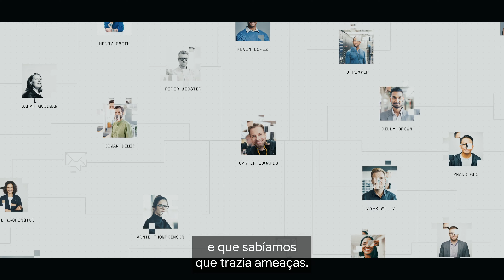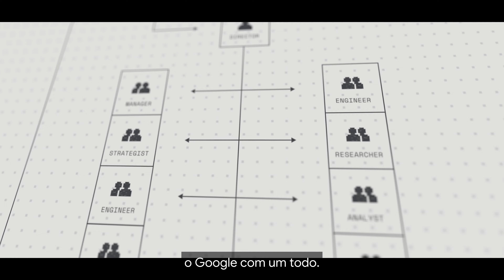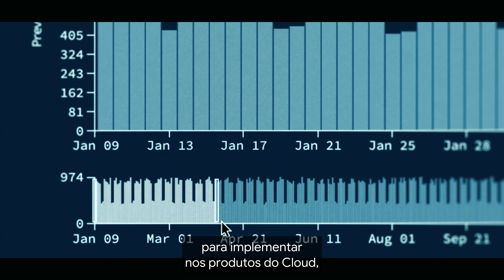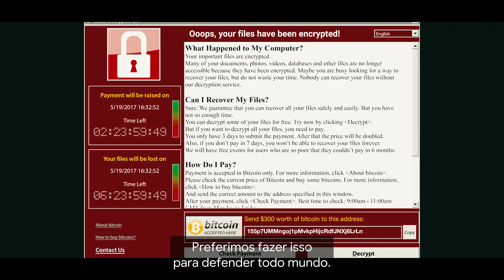Hackeando o Google para defender empresas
Conheça os bastidores com o diretor de segurança da informação do Google Cloud, Phil Venables, para conhecer as pessoas que mantêm todos os negócios, organizações e instituições no Google Cloud protegidos contra ameaças.

Explore mais formas de se proteger online em g.co/CentralDeSeguranca